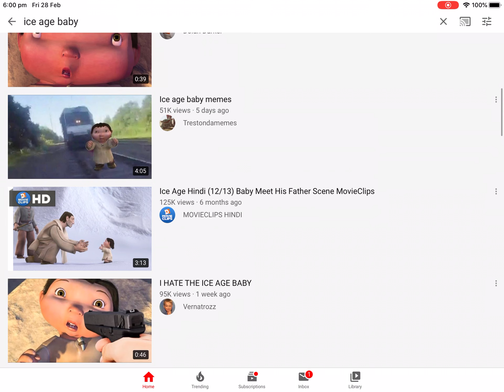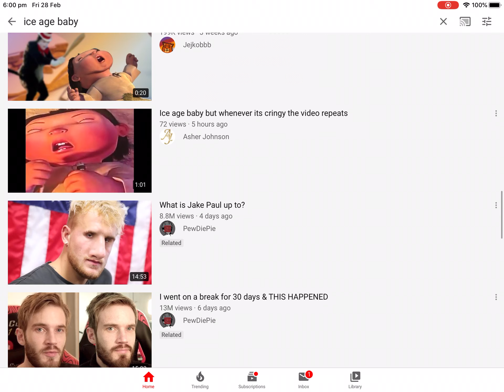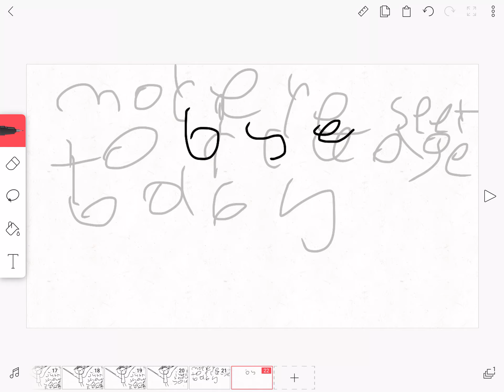RESPECT TO ICE AGE BABY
GUYS STO BEING BAD TO ICE AGE BABY EVEN Though IF HE HAD BAD grathics doesn’t mean you have to be mean so much